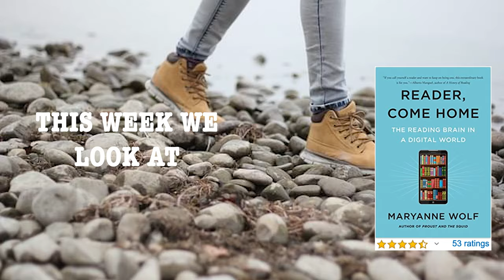The World's Religions by Huston Smith Book Review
The World's Religions by Huston Smith is Introducing the essential elements and teachings of the world's predominant faiths, including Hinduism, Buddhism, Confucianism, Taoism, Judaism, Christianity, Islam, as well as regional native traditions. There are truths that religious institutions preserve, and which in turn empower those institutions. When religions are sifted for those truths, a different, cleaner side appears. They become the world’s wisdom traditions. They begin to look like data banks that house the winnowed wisdom of the human race.

GET IT. READ :)

Human Needs Psychology + Emotional Intelligence + Universal Laws of Nature = MASTER OF LIFE AWARENESS